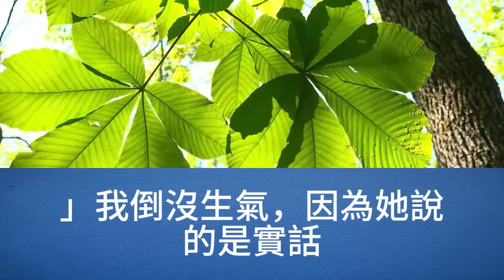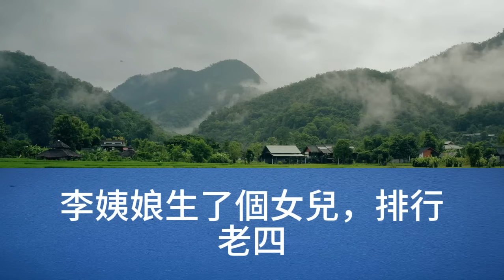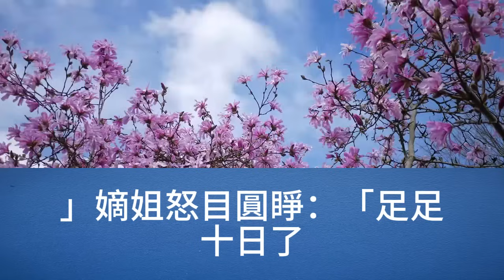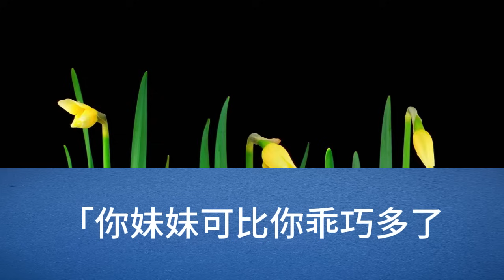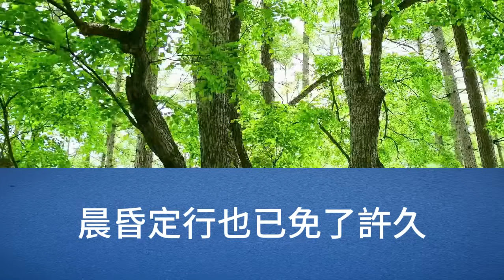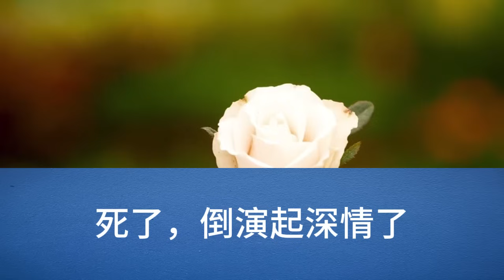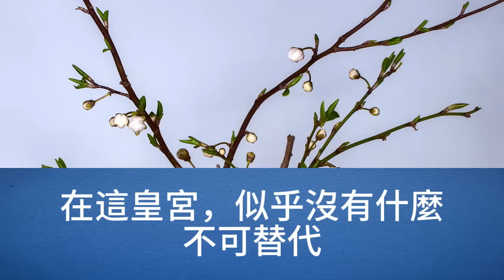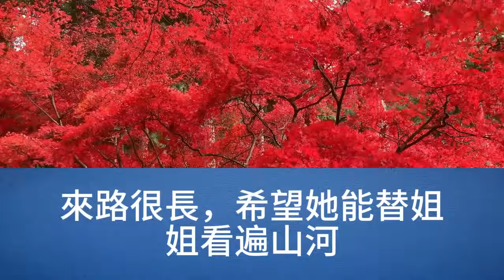嫡母抬了我娘為姨娘，我娘把姨娘庶女之道，修煉得爐火純青，她還將此術傳授給了我，娘說，人要安分守己，不是自己的，強求不來【幸福人生】為人處世